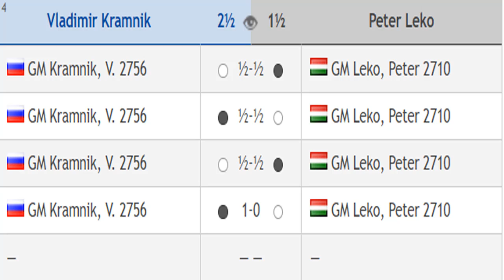Vladimir Kramnik vs Peter Leko, Chess24 Legends of Chess 2020 Round 4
Chess24 Legends of Chess 2020